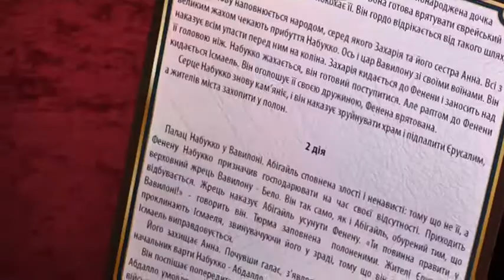Дніпровський театр опери та балету відкрився для публіки масштабною оперою “Набукко”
Дніпропетровський академічний театр опери та балету  нарешті зустрівся з глядачем після локдауну. Публіці представили оперу Джузеппе Верді «Набукко».  Саме вона свого часу зробила його відомим та прославила на весь світ. Рік тому ця постановка у виконанні наших акторів підкорила міжнародну сцену, а саме - глядачів у Бельгії та Нідерландах. Тепер вона - і в репертуарі рідного театру.